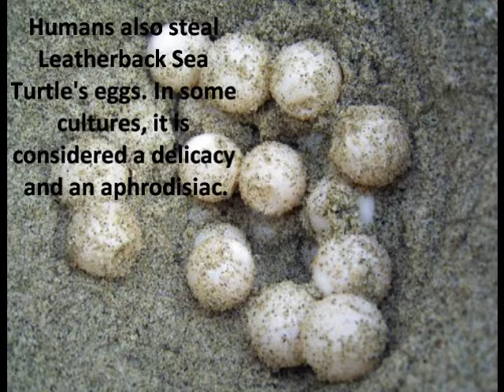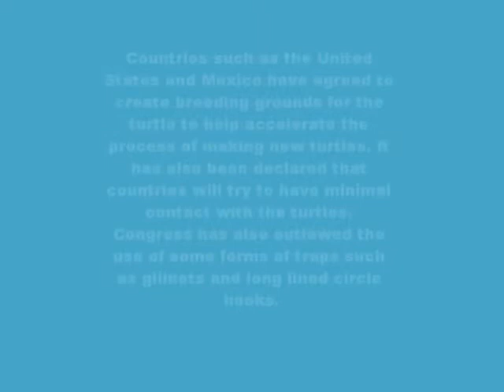Jake Jagannathan Leatherback Sea Turtle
Works Cited
"Baby Leatherback Turtle 2 | Flickr - Photo Sharing!" Welcome to Flickr - Photo Sharing. Web. 08 Nov. 2010.
"File:Leatherback Turtle 2.jpg." Wikimedia Commons. Web. 08 Nov. 2010.
"The Green Sea Turtle." Fotopedia. Web. 08 Nov. 2010.
"Howstuffworks "How Animal Migration Works"" Howstuffworks "Animals" Web. 08 Nov. 2010.
"Leatherback Sea Turtle | Holden Beach - Holden Beach NC Vacation and Real Estate Guide." Holden Beach NC: - Vacation and Real Estate Planning Guide to Holden Beach, NC. Web. 08 Nov. 2010.
"Leatherback Sea Turtles, Leatherback Sea Turtle Pictures, Leatherback Sea Turtle Facts - National Geographic." Animals, Animal Pictures, Wild Animal Facts - National Geographic. Web. 08 Nov. 2010.
"Leatherback Turtle Biology." The Leatherback Trust @ Leatherback.org. Web. 08 Nov. 2010.
"Loggerhead Turtle Eating Man-of-War | Flickr - Photo Sharing!" Welcome to Flickr - Photo Sharing. Web. 08 Nov. 2010.
"Smart Bombs and Stupid People Part 2: Causing a Genocide of Baby Sea Turtles and Crabs | Flickr - Photo Sharing!" Welcome to Flickr - Photo Sharing. Web. 08 Nov. 2010.
"Spotlight on Speedy | Flickr - Photo Sharing!" Welcome to Flickr - Photo Sharing. Web. 08 Nov. 2010.
"Wix.com - Website Built by Pleasl16 Based on Blank Website Sea Turtles." Free Website Builder | Create a Flash Website at Wix.com. Web. 08 Nov. 2010.